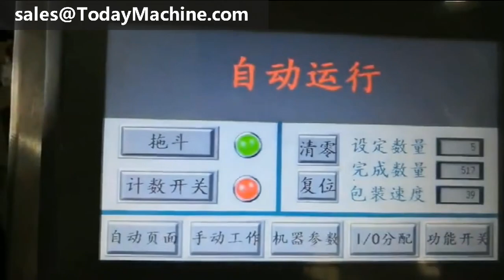Automatic Vertical Filling Chain Bucket Plastic Bag Potato Chips Puffed Food Popcorn Packing Machine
Chain Bucket Type Filling Granule Snack Pillow Bag Packing Machine
Automatic Vertical Bag Rice Grain Nut Popcorn Potato Chips Packing Machine
Vertical Chain Bucket Automatic Walnut Pouch Packing Machine
Chain Bucket Type Rice Noodle Bag Packing Machine
Automatic Frozen Dumpling Food Pasta Chain Bucket Type Packaging Machine

Packing Materials
VFFS+DCS
boxing belt
sugar packaging machine
packing machine
packaging machine
ajinomoto
photo sensitive seal machine
snus cans
food packing machine
mechine
nepal honey
spices grinding machine
dhoop machine
rescue capsule
coca seeds
agarbatti machine
note book machine
herbal condoms
coffee packaging machine
mixing machine
plastic packaging machine
dj mixer
grinding machine
packing
mixer machine
capsule hotel
chocolate packaging machine
mixing equipment
hookah
powder mixing machine
pillow
injection molding machine
extruder

jda progress
Filling machine

cocoa Powder packaging machine